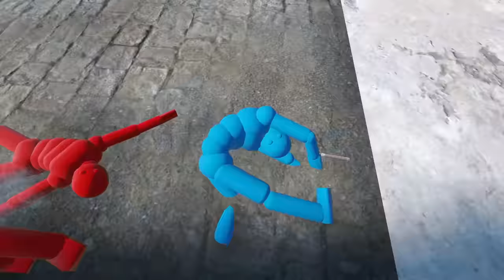Super Powerful NPC Fights With Everyone In Overgrowth ft.Oggy And Jack